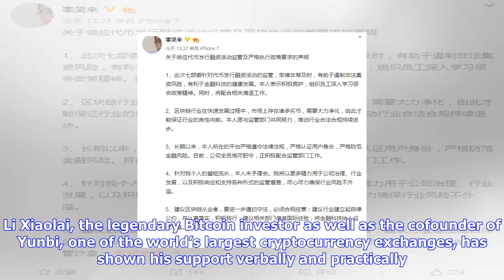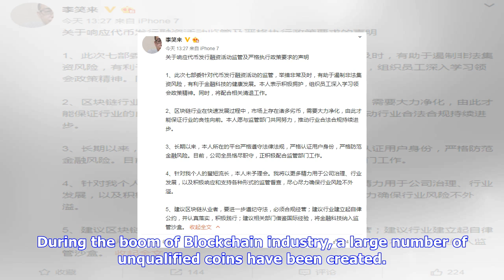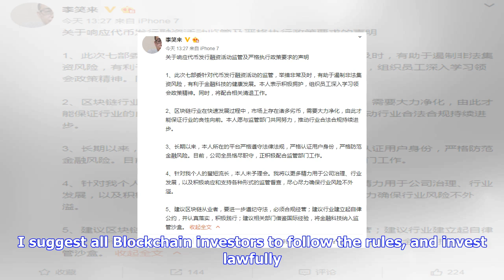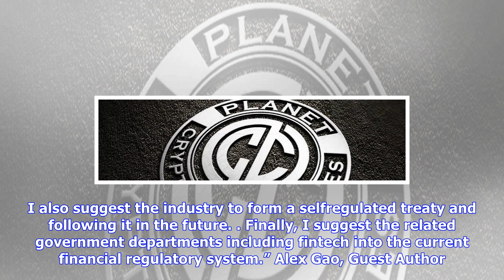Breaking News | Chinese bitcoin tycoon advocates central bank’s decision to ban icos in china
Chinese bitcoin tycoon advocates central bank’s decision to ban icos in china

Last weekend, seven Chinese financial regulators, including the People’s Bank of China, have publish...